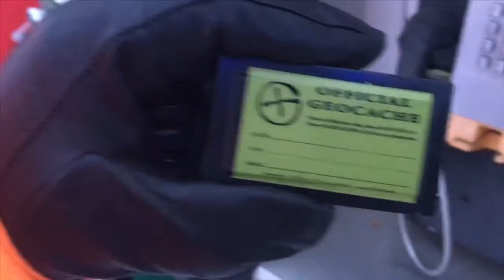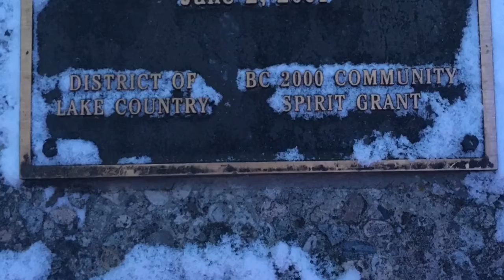Geocaching Back in Lake Country, British Columbia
A fun little walk through 🌨🌨Lake Country to find those hidden geocaches.❄️
At the time of editing we found out where both were.  Here is a hint 🔑when looking for these read the “whole “ hint  on your app!📱